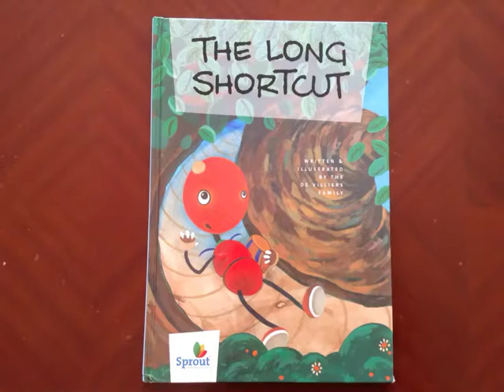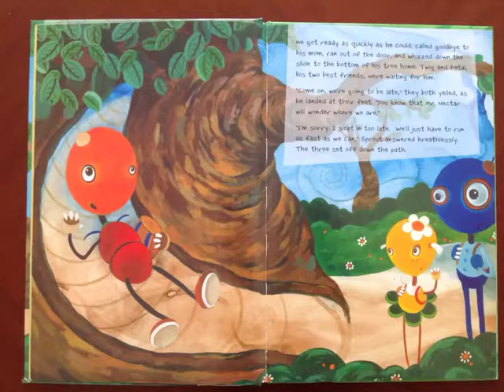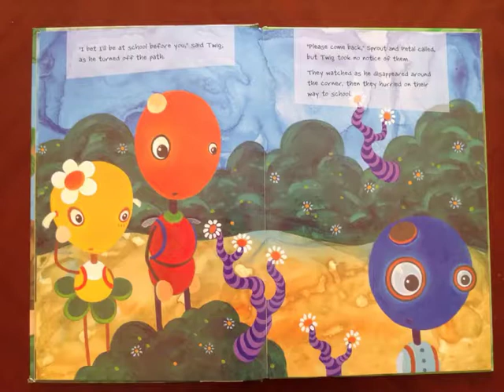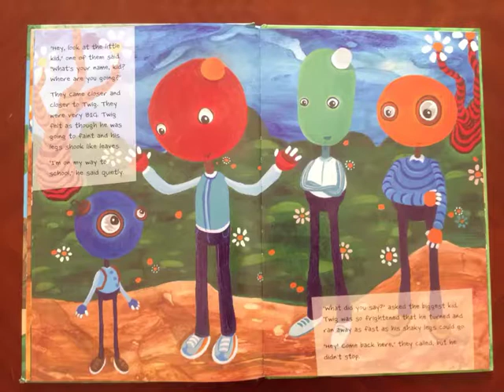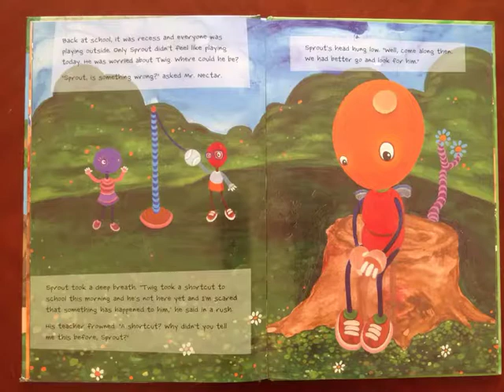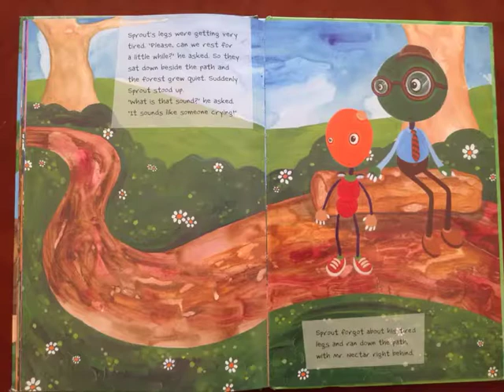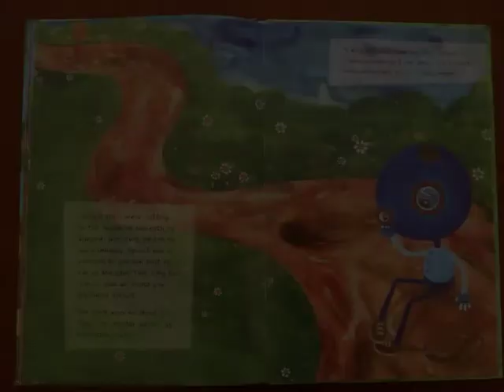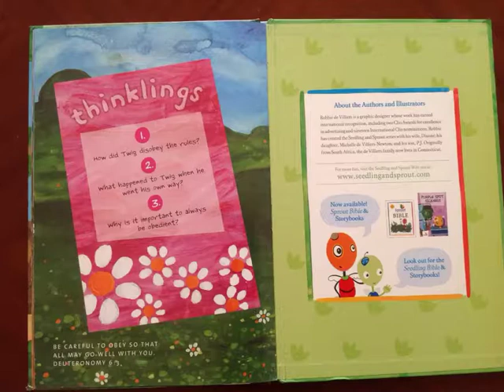The Long Shortcut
David reading stories